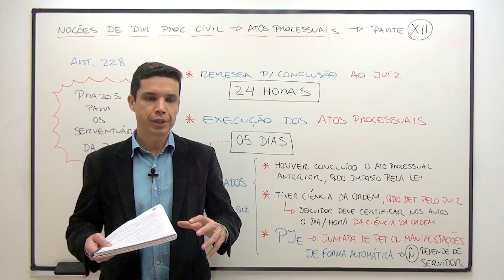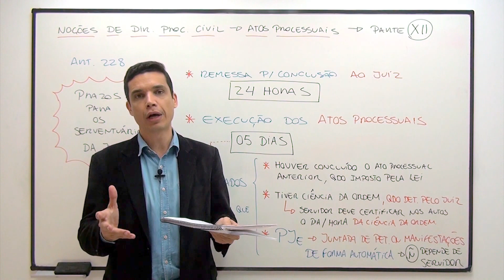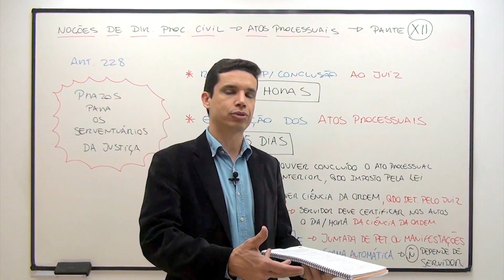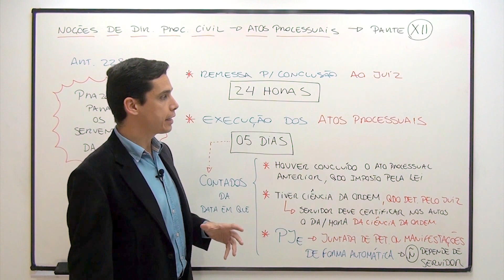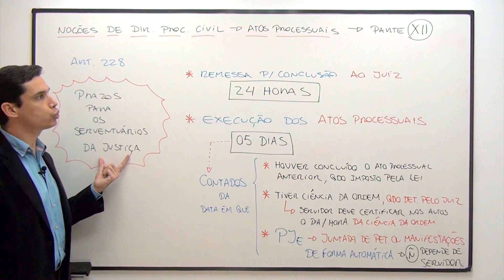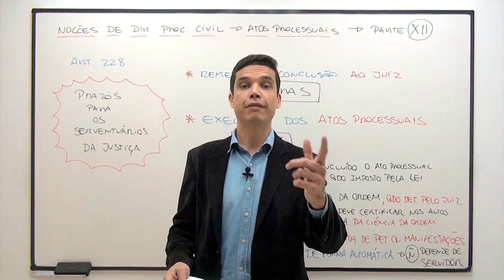NCPC - Arts. 228 (Prazos - Parte VII)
Aula sobre o art. 228 do Código de Processo Civil. Nesta aula, o Prof. Emerson Bruno discorre sobre os Prazos Processuais.